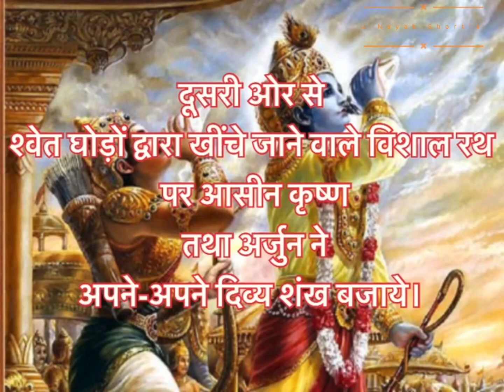{Shreemad bhagabad geeta pratham adhyaya. Sloka. No.14}Umakant Nayak Short's )youtube whatsappsta🙏